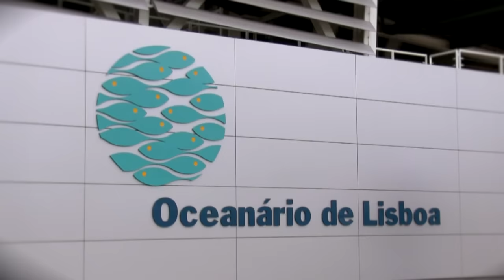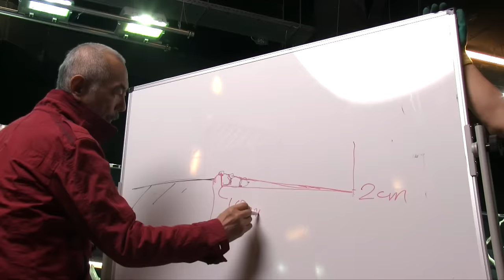”The Road to the World’s Largest Nature Aquarium” - First shot: Digest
The Aquascaper, Takashi Amano – Unprecedented Challenge –
”The Road to the World’s Largest Nature Aquarium”
First shot: Digest

The aquascaper, Takashi Amano makes the world’s largest 40m Nature Aquarium!
This news stunned aquarists all over the world. The ADA crew closely covered this layout making implemented at Oceanário de Lisboa in Portugal from the end of January to the beginning of February, 2015.
For the first shot, here is the digest of the unprecedented challenge how the layout was made under the Amano’s instruction.
More videos of detailed stories are coming up soon. Don’t miss it!